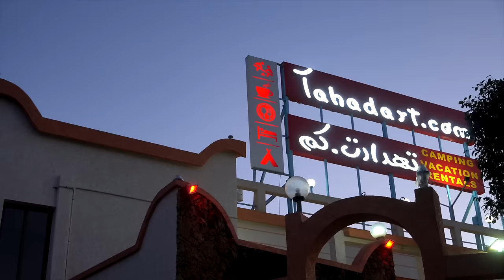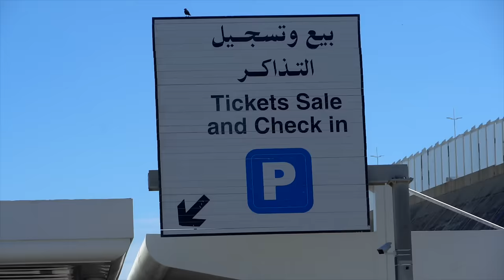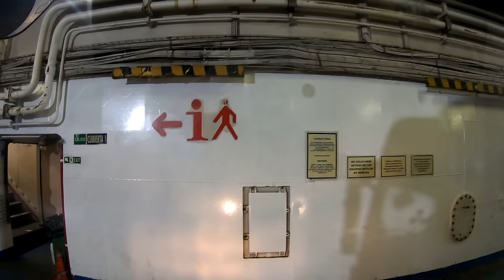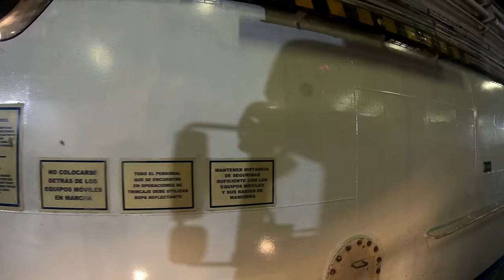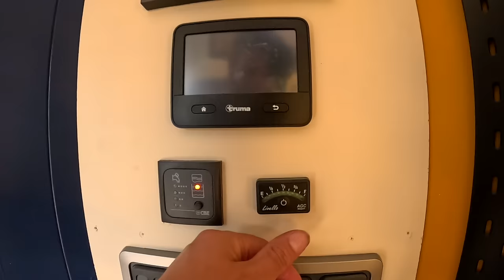TOLD OFF 🚨 by Moroccan Authorities As We Return To Spain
Our luck finally runs out after almost 3 months in Morocco as we get into trouble with the Moroccan Authorities!! We honestly didn't even think this would be an issue.

Plus we share the truth behind some of the biggest conceptions around travel in Morocco 🇲🇦

☕🍦 Buy us a Coffee or an Ice Cream For The Kids